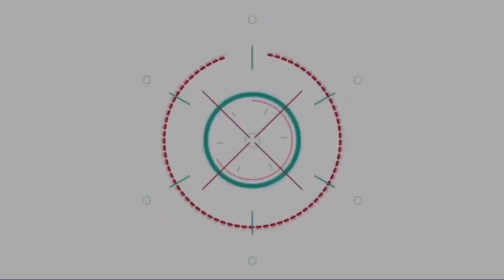“โก๋แก่” มันทุกเม็ด เปิดตัวหนัง Resemblance “ปรากฏการณ์” แนว Sci-fi Erotic เข้าฉาย 2 ก.พ.นี้